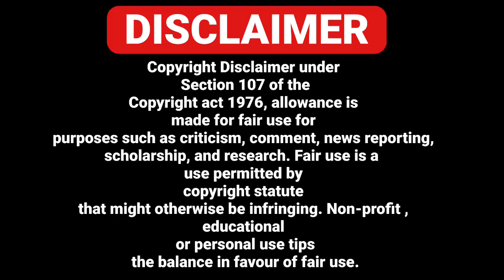08/08 ITALIAN NEWS IN PUNJABI TRANSLATED BY PUNJABI AMICI CHANNEL - AJJ DIYA TAZA KHABBRA PROGRAM